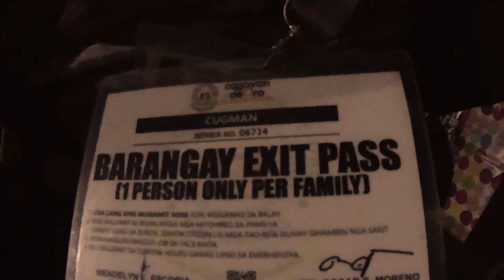PANDEMIC DIVERS, Hinarang kami ng mga Pulis! Buti nlng Pinag bigyan kami! Spearfishing Philippines.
Spearfishing trip again bro!
Spearfishing Philippines 2021
Cagayan de Oro City
Pandemic diver's

Dahil sa covid 19 protocol kinakailangan talag ng mga ID o Exit pass kapag lalabas sa bahay.. mga pulis hinigpitan ang pag bawal ng pag labas ng bahay ng walang tamang rason.. buti nlng naawa samin ang mga pulis pinag bigyan kami.